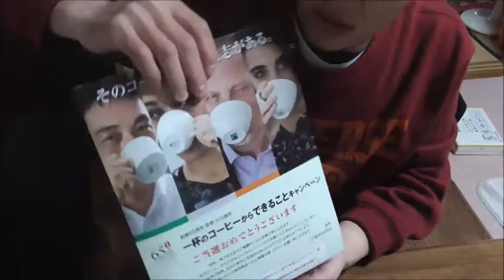京都小川珈琲 ブレンドコーヒーを飲んでみた 貴方はそういうコーヒーなんですね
京都小川珈琲のブレンドコーヒーを飲んでみました。コーヒーの意思って何だろう？